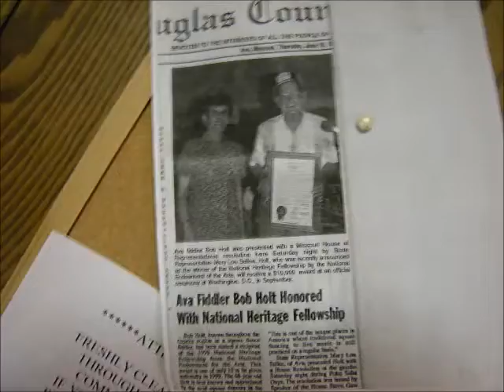Hwy DD Community Center Pictures to recorded music Medium quality and size]